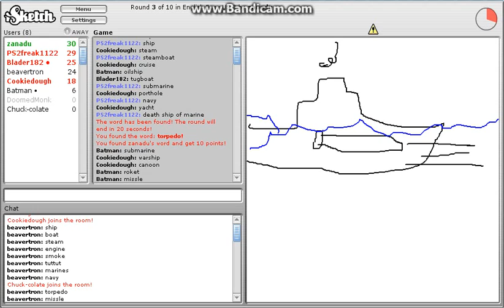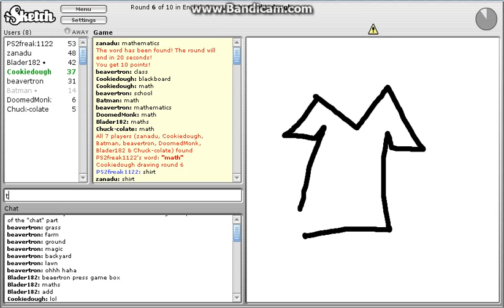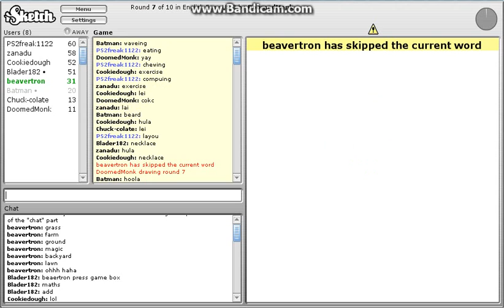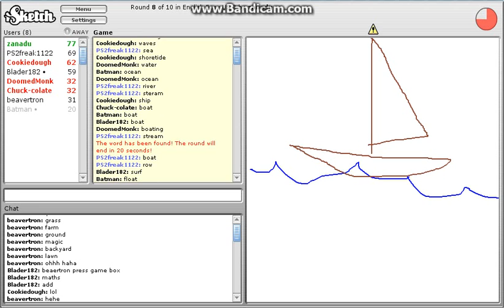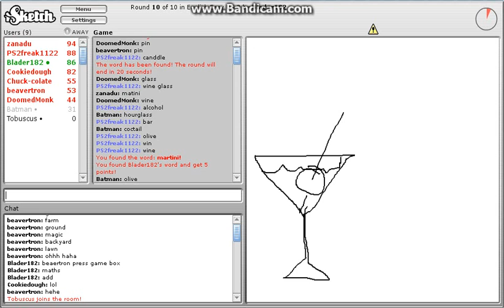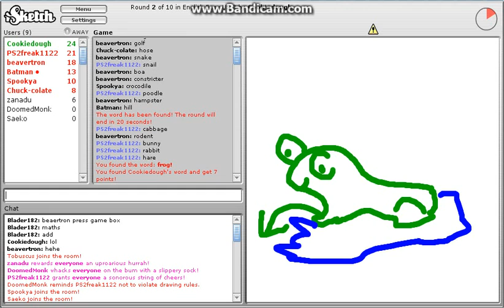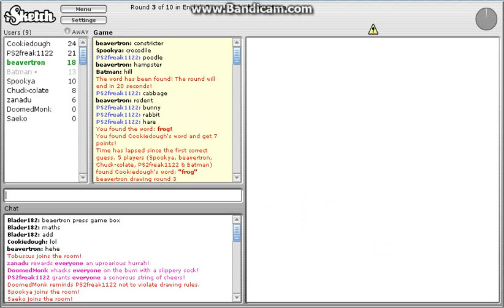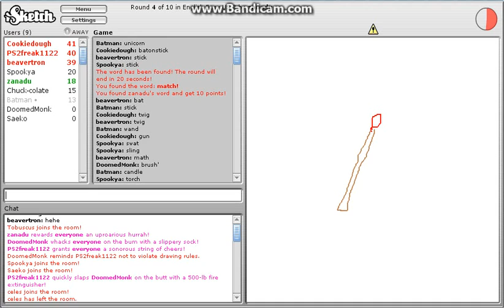Let's Randomly Play Together Isketch 52: Bear duck trap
I have no clue what this is, but whatever it is, it's shown in this video.